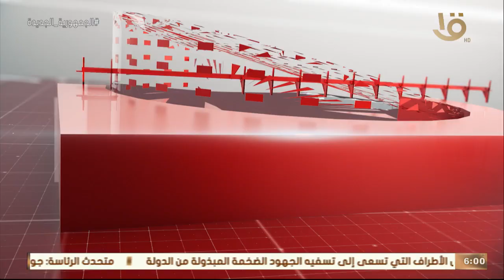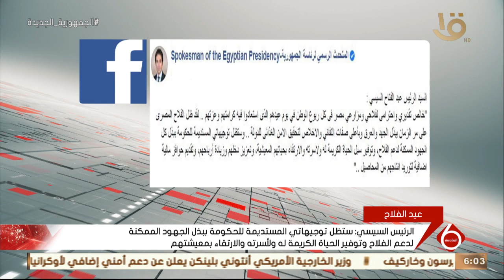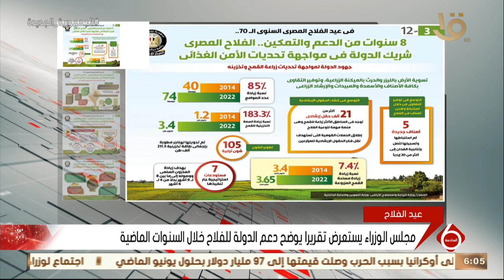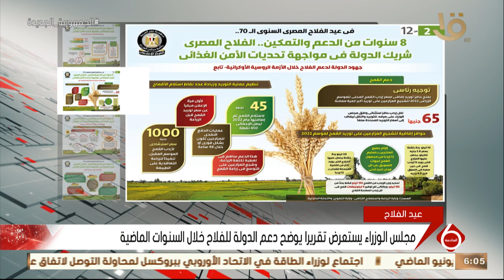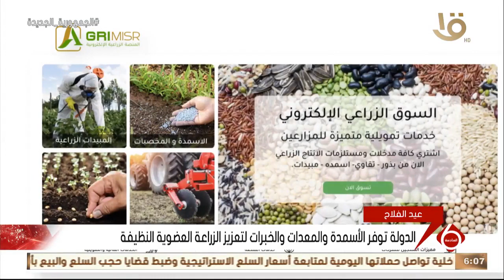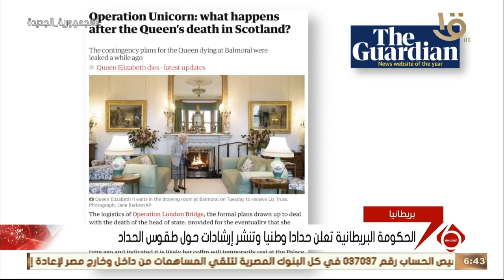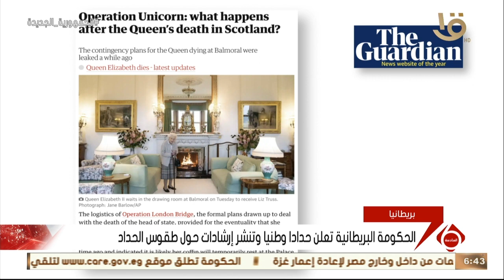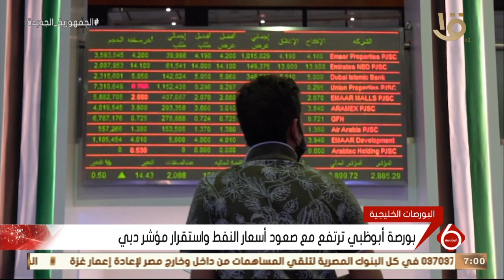نشرة السادسة | أهم الأخبار السياسية والاقتصادية محليا وعالميا.. 9-9-2022